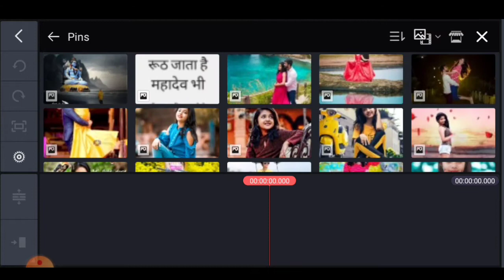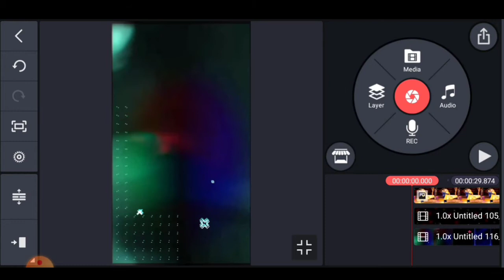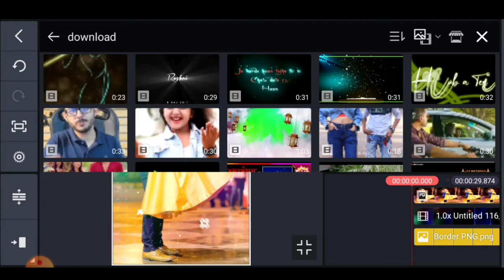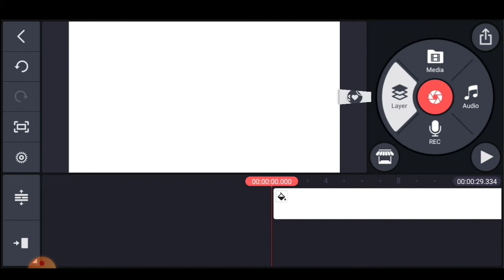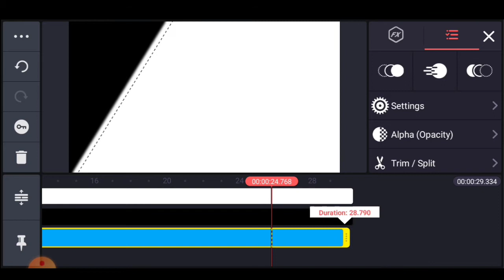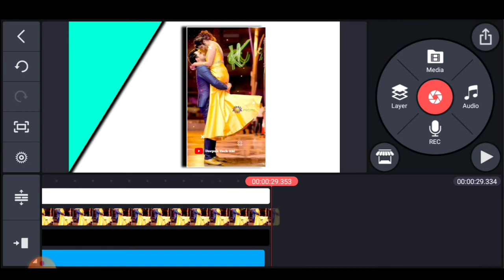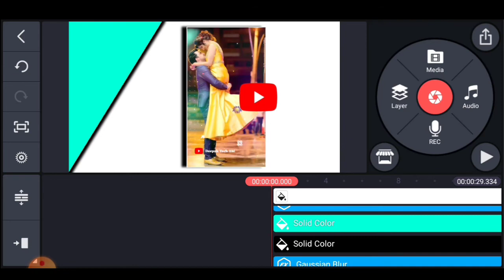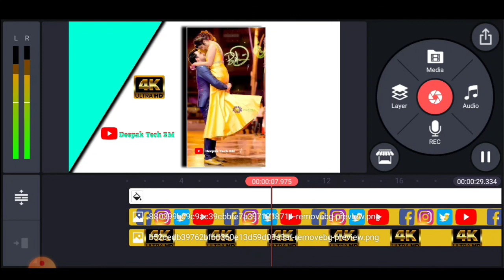Kinemaster Video Editing New Style 2021 || New Trending Status Editing || Status Kaise Banaye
Aaj Me kuch naya sikaung es video me
Jo ki kinemaster Se Status Editing kense karte hen New Style

ALL Material
1

2

3